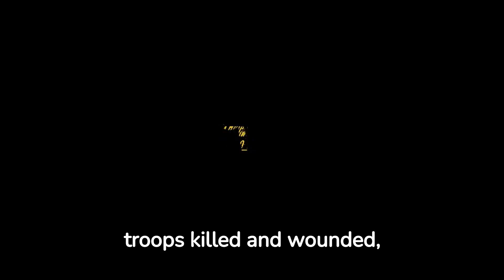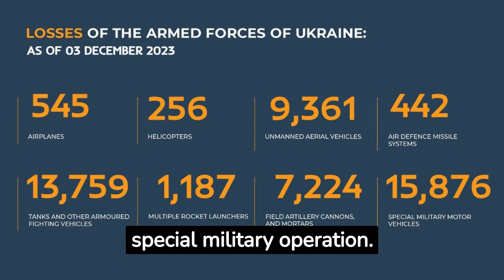AUC3I - Daily Briefing 12-03-2023 On the WAR in Ukraine